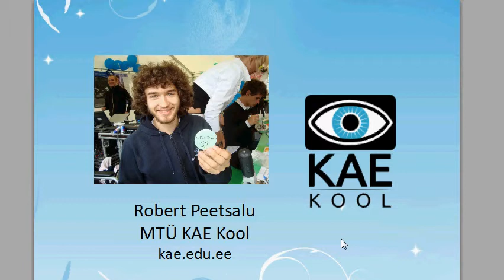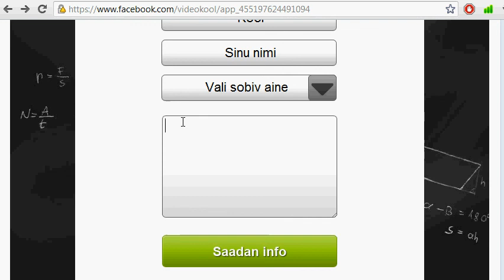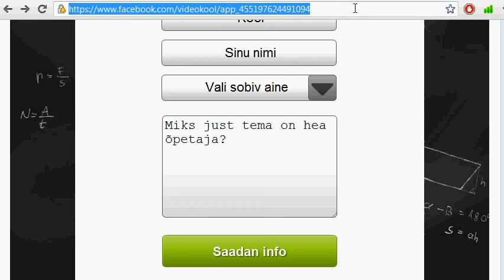Videopöördumine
See on videopöördumine ESCU 2012 suvekoolis osalejatele ja õpilastele üldiselt palvega soovitada häid ja innustavaid õpetajaid sellel Facebook'i lehel: